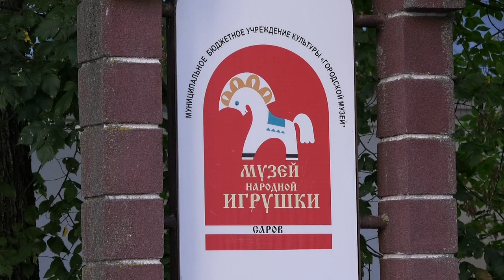В Музее народной игрушки открылась творческая выставка педагогов Сарова